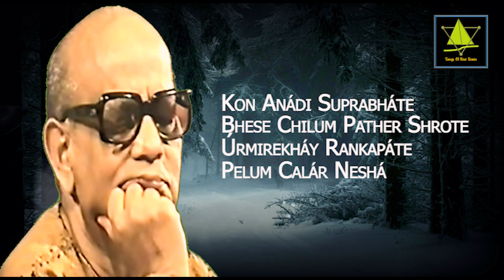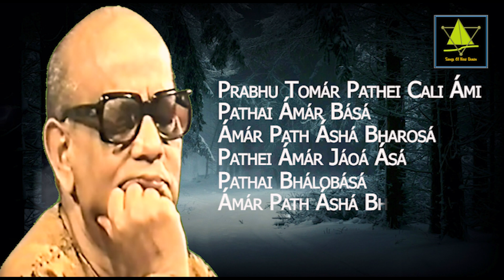Prabhu Tomar Pathei Cali Ami II #4585 II Prabhat Samgiita I Manomay Bhattacharya I Songs Of New Dawn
প্রভু তোমার পথেই চলি আমি
प्रोभू तोमार पोथेई चोली आमि
Prabhu Tomar Pathei Cali Ami
പ്രഭാത സംഗീതം
প্রভাত সংগীত
प्रभात संगीत,
Prabhat Sangeet
শ্রী প্রভাত রঞ্জন সরকার II श्री प्रभात रंजन सरकार II Shri Prabhat Ranjan Sarkar
Song No – #4585 Of #5018
Sung By
মনোময় ভট্টাচার্য II मनोमय भट्टाचार्य II Manomay Bhattacharya
SONG IN ROMAN SCRIPT
Prabhu Tomár Pathei Cali Ámi
Pathai Ámár Básá
Ámár Path Áshá Bharosá
Pathei Ámár Jáoá Ásá
Pathai Bhálobásá
Ámár Pathai Bhálobásá

Kon Anádi Suprabháte
Bhese Chilum Pather Shrote
Úrmirekháy Rankapáte
Pelum Calár Neshá
Anádi He Práciin Puruśa
Nikaśita He Makaluśa
Ańu Ámi Tava Bháver Phánuśa
Pathei Kánná Hásá
SONG IN HINDI
पोथई आमार बाशा
आमार पोथ आशा भोरोशा
पोथेई आमार जावा आशा
पोथई भालोबाशा

कोन ओनादि शुप्रभाते
भेशे छिलुम पोथेर श्रोते
उर्मिरेखाय रोंकोपाते
पेलूम चोलार नेशा

ओनादि हे प्राचीन पुरुष
निकोशितो हे मोकोलुश
ओणु आमि तोवो भावेर फानुष
पोथई कान्ना हाशा
SONG IN BANGLA
পথই আমার বাসা
আমার পথ আশা ভরসা
পথেই আমার যাওয়া আশা
পথই ভালোবাসা

কোন অনাদি সুপ্রভাতে
ভেসে ছিলুম পথের স্রোতে
উর্মিরেখায় রংকপাতে
পেলুম চলার নেশা

অনাদি হে প্রাচীন পুরুষ
নিকশিত হে মকলুস
অনু আমি তব ভাবের ফানুস
পথই কান্না হাসা
O Lord, I move on Your path, and the path itself is my home. My path is hope and
consolation. The path itself is my coming and going, and love. On which morning of
beginningless I started floating in the stream of the path, looking at the marks of
waves, I found the passion of movement. O the Beginningless, ancient Purus’a, tested
pure gold, I am a microcosm of Your mental balloon, the path itself is my cry and smile.